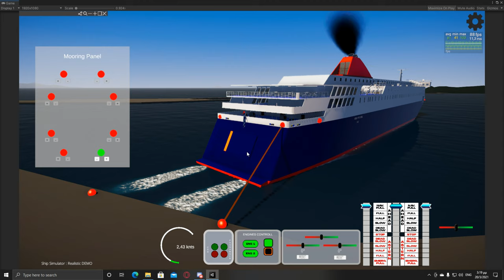Mooring Line Snap Update !!!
This update is about some limitations of the game and this starts from the point that the extreme stretch of the mooring line will lead to snap of the line.